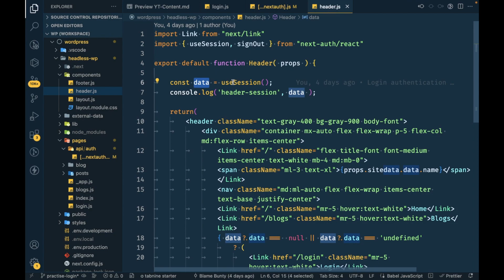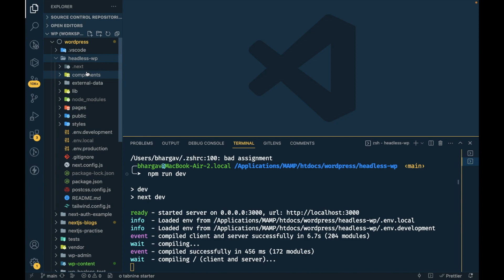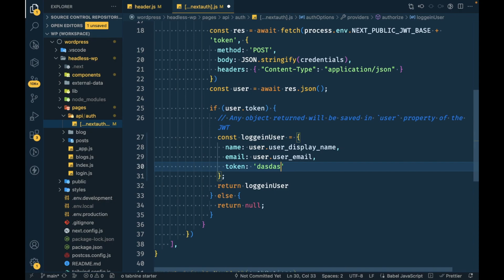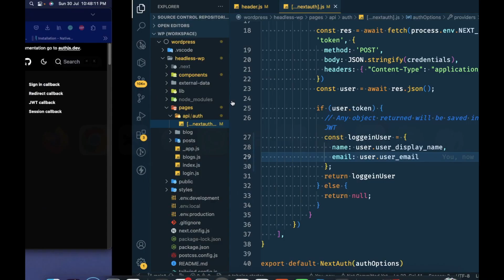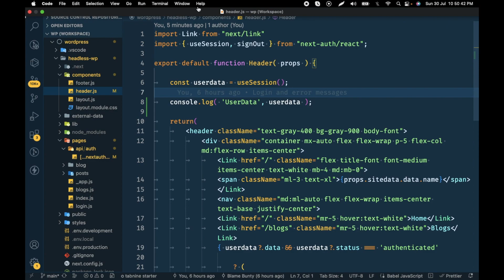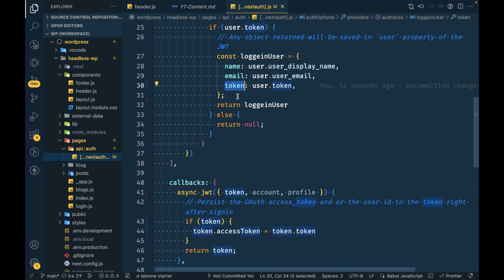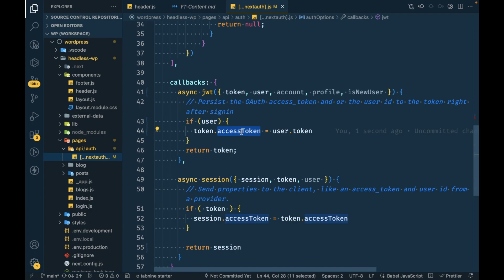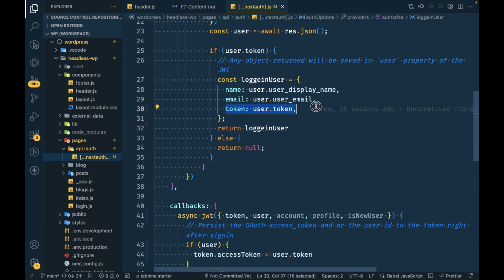Next Auth Credentials Provider: Make extra data available to Session in NextJS | E17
Next.js
Authentication
Credentials Provider
Next.js Applications
Next Auth
Next.js Tutorial